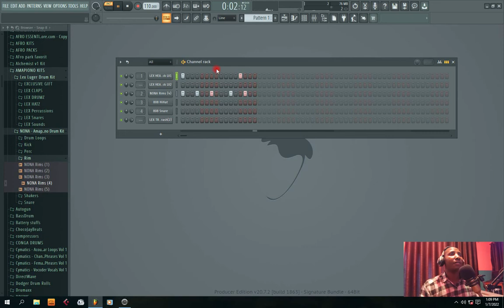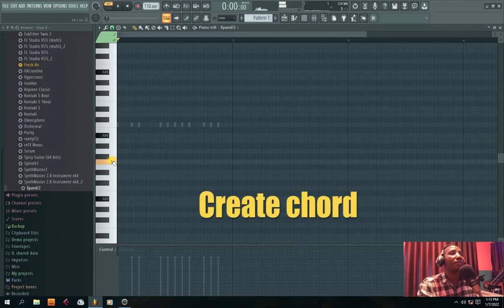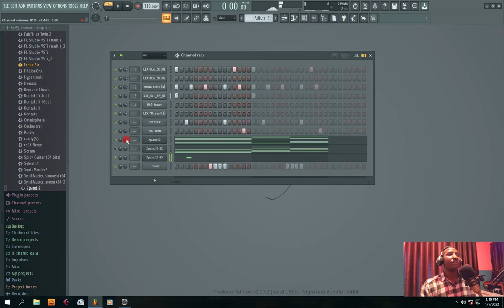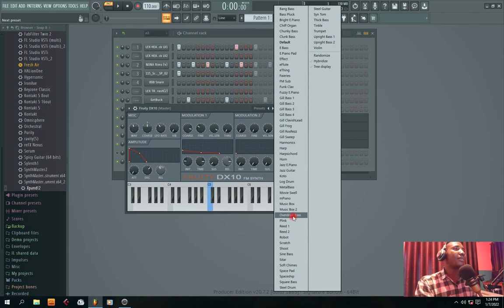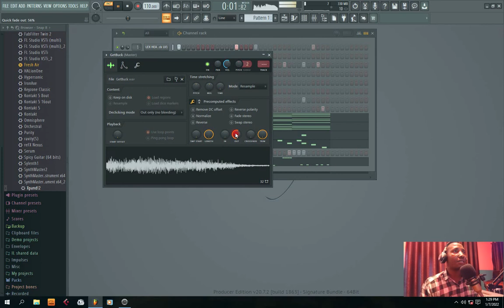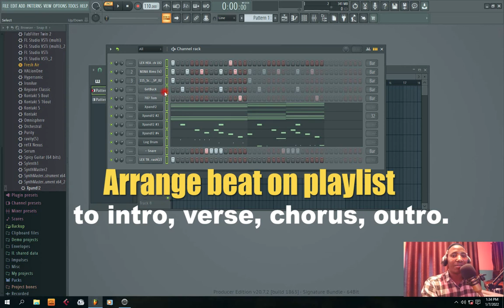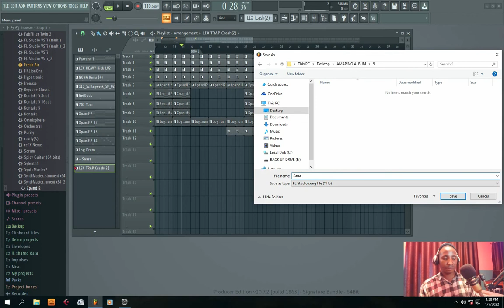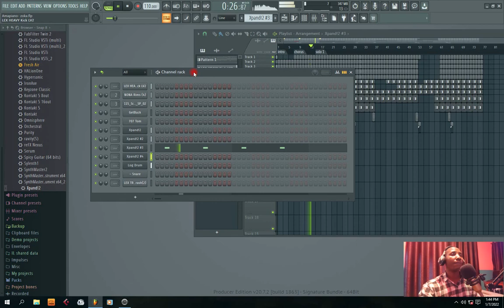how to make amapiano beat on fl studio from start to finish (fl studio tutorial)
how to make Amapiano beat in fl studio from start to finish. you will learn how to create Amapiano drums pattern, amapiano chord, Amapiano melody, Amapiano log drums, and how to arrange the amapiano beats from start to finish.

At the end of this Amapiano tutorial video, you will will know to make a complete amapiano beats in fl studio, Amapiano log drum, complete amapiano style beats.

pls dont skip any part of this amapiano tutorial beat in fl studio so you don miss out on vital part. Enjoy.

FREE MUSIC PRODUCTION TRAINING,
JOIN CLASS NOW

Music production, music production tutorial.